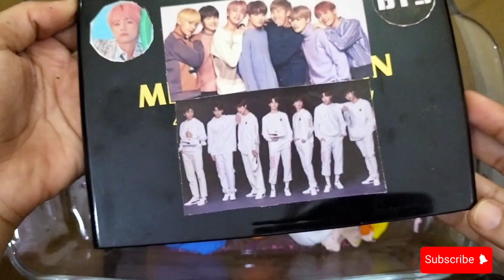UNICORN RAINBOW SLIME||Mixing Makeup,Glitter,Eyeshadow into Clear Slime||Most Satisfying Slime..